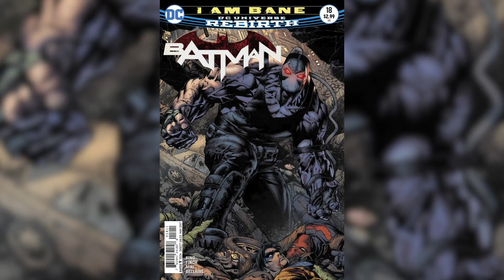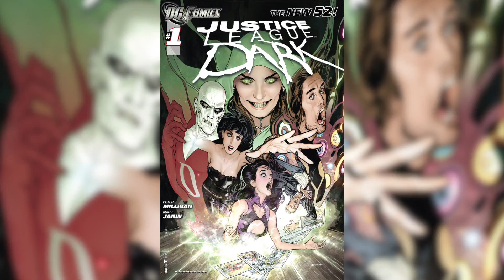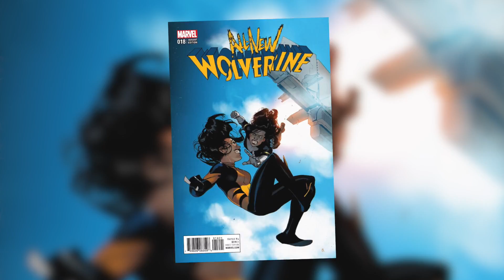Episode 55: Be More Constructive With Your Criticism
This week, the Crusaders get academic! That's right, on another live podcast from Empire's Comics Vault, the Cru is joined by Television Criticism professor Dr. Michele Foss-Snowden to talk everything from Star Trek and her childhood, to Jessica Jones and Luke Cage, all the way to serial/cereal killers. Also joining via Skype is Dave H. from Colossus Con in Pleasanton, CA, where the Crusaders will be April 8th! It's fun! It's informative! It's a great time with the Crusaders and friends talkin' bout COMICS.